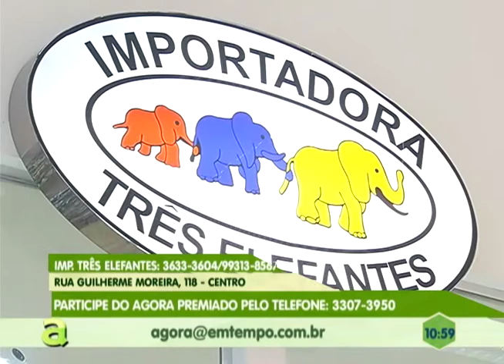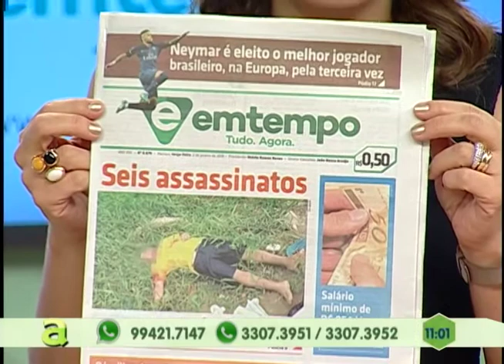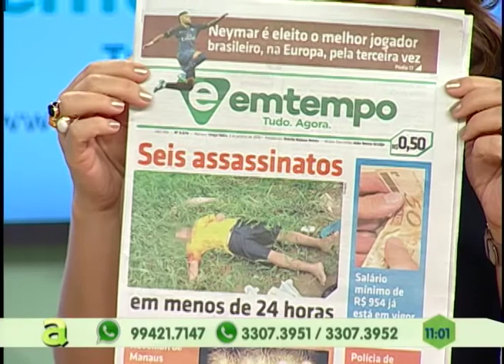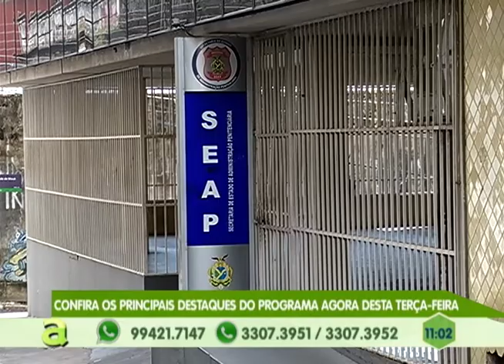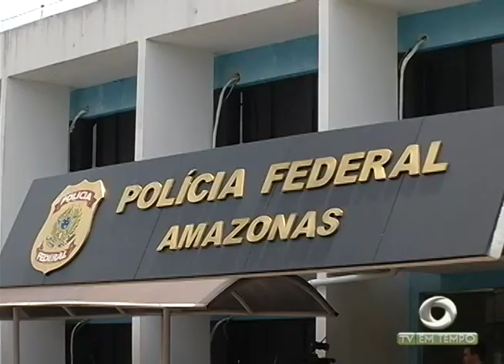Retrospectiva: 2017 foi um ano histórico e marcado por mudanças na política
01º BLOCO AGORA 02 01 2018 - Retrospectiva: 2017 foi um ano histórico e marcado por mudanças na política